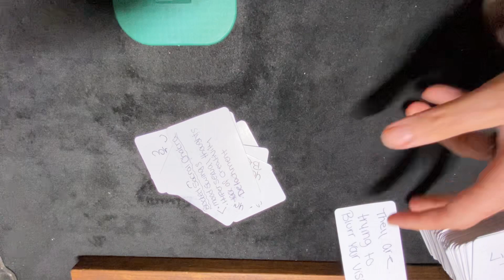Sagittarius ♐️ air sign family plotting time to start that business